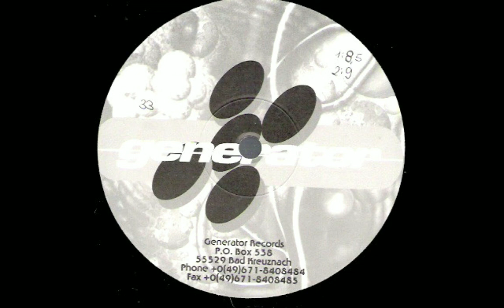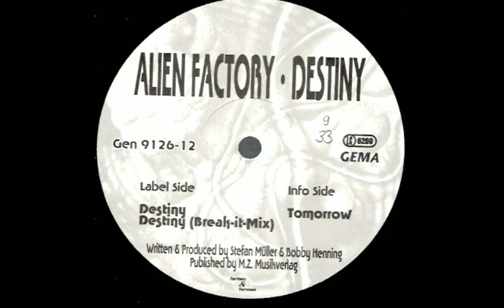ALIEN FACTORY - Destiny [Break-It Mix]